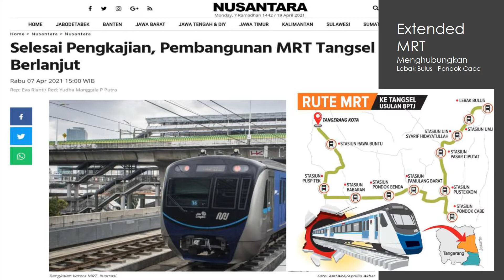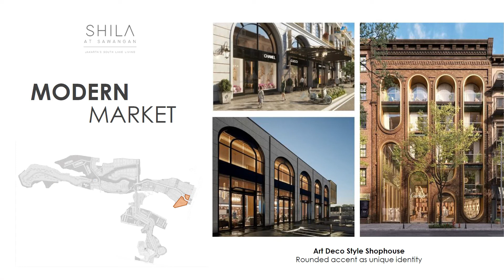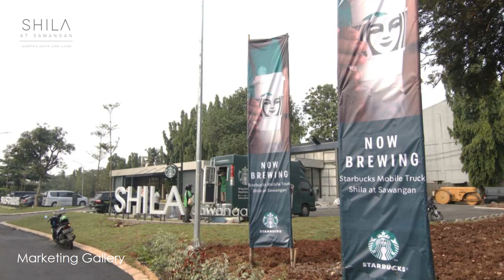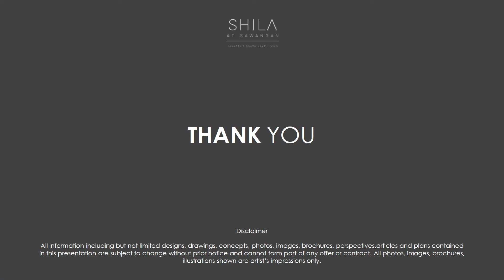CLUSTER PRESTISIUS HARGA MASIH MURAH | BURUAN PESAN SEBELUM KEHABISAN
Nikmati Perumahan nuansa Resort dengan pemandangan Danau hanya ada  di Shila Sawangan

Berjarak hanya 20 menit ke Jakarta Selatan

Perumahan dengan konsep resort Healing Everda Fasiltas Nyaman dan luas pertama di Sawangan dengan akses 2 Pintu Tol JORR 2 Pamulang dan Tol Sawangan Depok Antasari

PROMO  dengan Booking Unit Rp 25 Juta dan cicilan 9jt an / bln/ 3 BR sudah bisa memiliki Hunian lengkap dgn Fasiltas nyaman

dengan luas area 102 hektar yg terdiri dari:
- 6 Cluster Perumahan
- F and B Alfresco Dining
- Kolam Renang, Lapangan Tennis🏖🏜
- Mitra 10, Ace Hardware, Subway dll
- Jogging n bicycle track 🎾

Membuat Shila Sawangan adalah pilihan tepat untuk investasi maupun untuk tinggal

Serah terima di 2023

Segera Hubungi untuk keteragan lebih Lanjut : 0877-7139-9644

Nama Agent
📲 Iwan. S